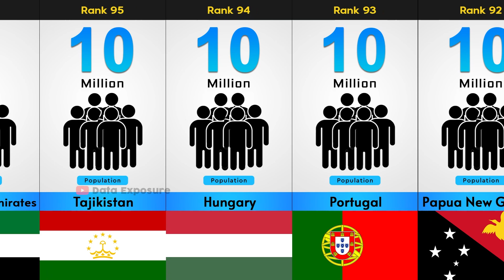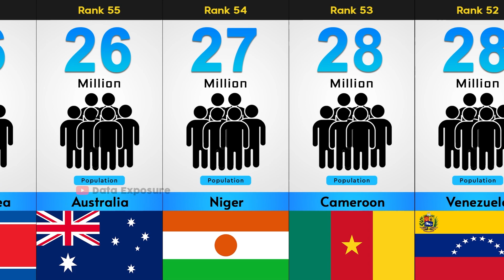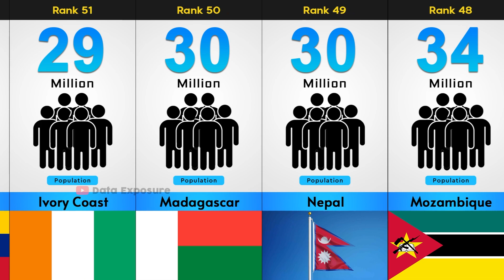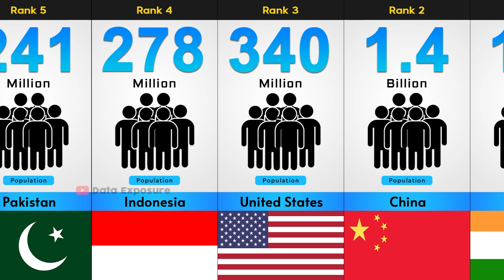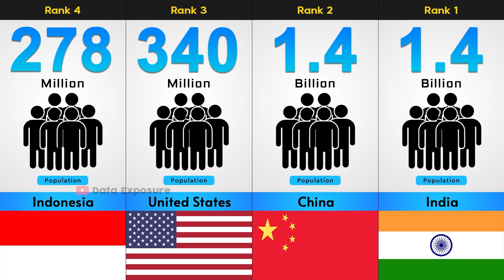Countries with the Largest Populations in The World | Top 100 | Population Comparison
Looking for a list of the Top 100 Countries with the Largest Populations in the World? Look no further! In this video, we'll provide you with a list of the top 100 countries with the largest populations. From China to India to the United States of America, this list has it all.

So whether you're looking for a list of the Top 100 Countries to Visit or a list of the Top 100 Countries with the Largest Populations, this video is sure to provide you with what you need.